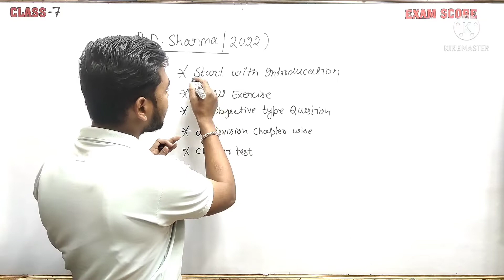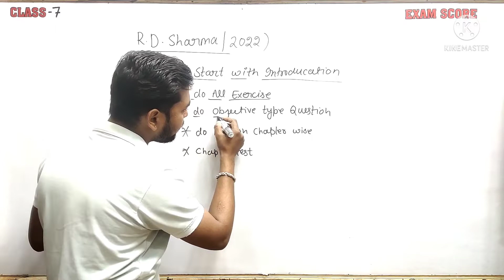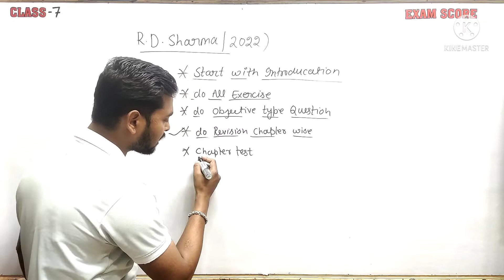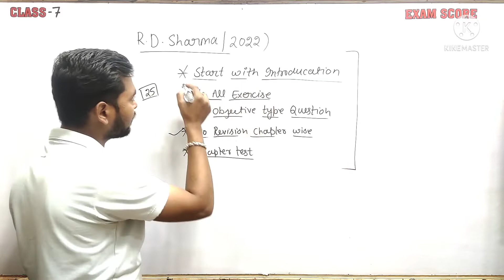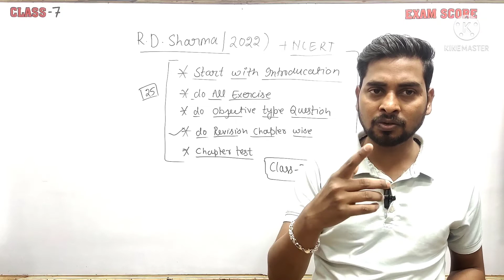Introduction of R.D. sharma mathematics book class 7 || Exam score